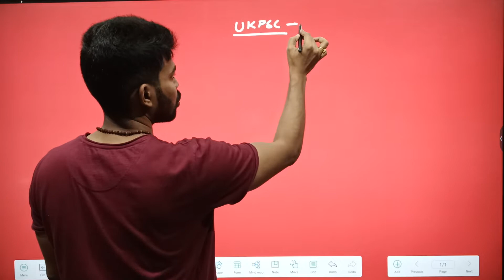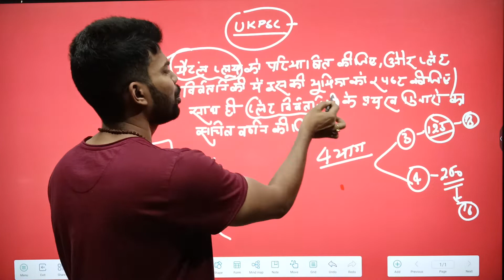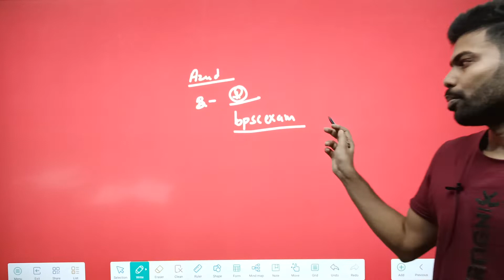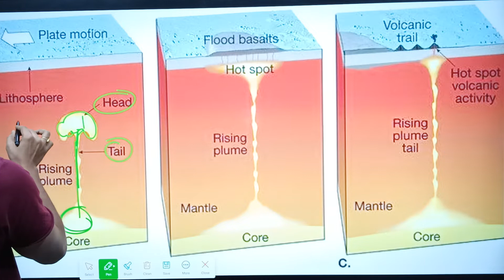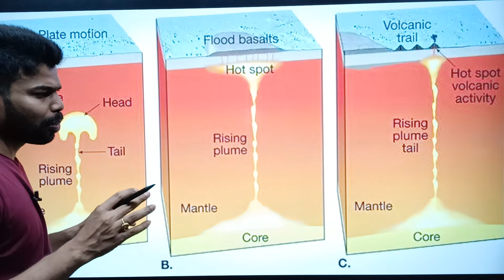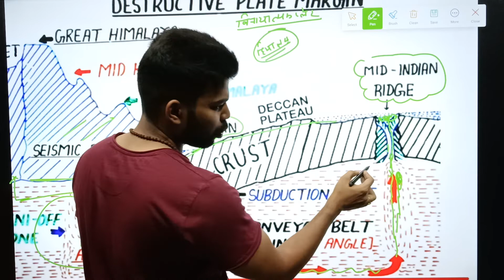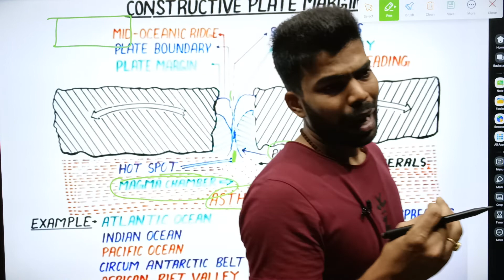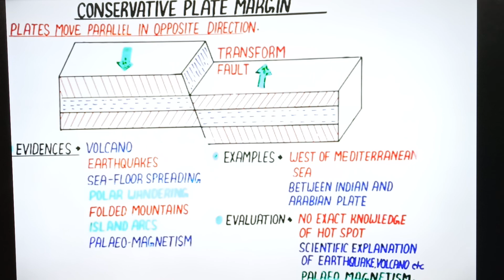UKPSC Mains Answer Writing Strategy : शून्य से करें UKPSC के लिए Answer Writing की शुरुआत